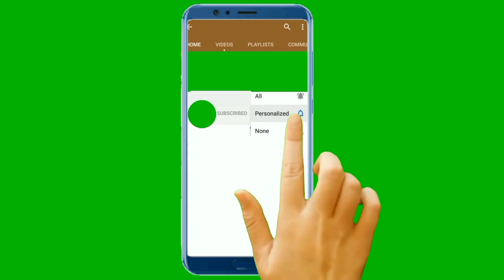FIA New Jobs Update | Fia Jobs 2021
Fia New Jobs 2021 update and fia Written Test date 2021.